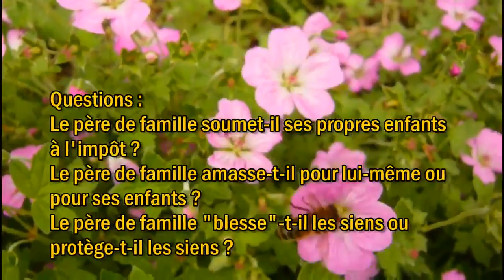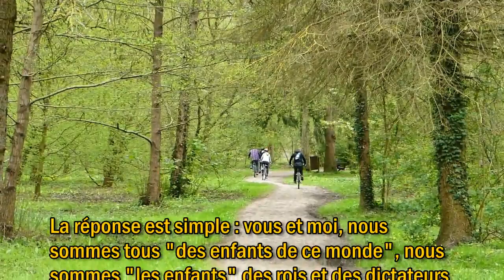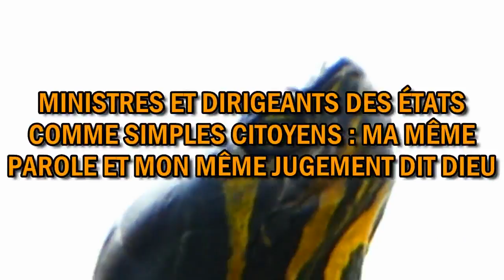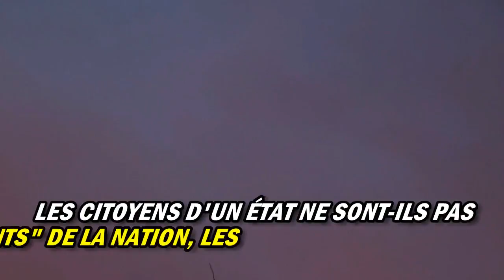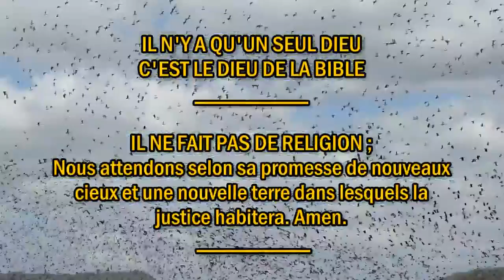QUE L'ESPRIT DE VÉRITÉ - Corinne Lafitte – Chant chrétien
Chant: QUE L'ESPRIT DE VÉRITÉ / Album: Pour l'amour de Sion / De: Corinne Lafitte
Inclus Message : L'ÉTAT SUSCITE DES "DÉLINQUANTS"
ET LES FAVORISE AU LIEU DE JOUER SON RÔLE DE "PÈRE"

____ LE MONDE VA MAL ____
L'ÉTAT SUSCITE DES "DÉLINQUANTS"

1. L'ÉTAT PILLE ET MEURTRIT AU LIEU DE PROTÉGER (SES ENFANTS)
Questions :
Le père de famille soumet-il ses propres enfants à l'impôt ?
Le père de famille amasse-t-il pour lui-même ou pour ses enfants ?
Le père de famille "blesse"-t-il les siens ou protège-t-il les siens ?
Le père de famille ne doit-il pas montrer et démontrer le bon exemple à ses enfants de manière que ceux-ci "le suivent" ? (L'exemple du DON DE SOI, de L'AMOUR DU PROCHAIN, de L'AMOUR DE LA VÉRITÉ et de LA VÉRITABLE JUSTICE ; plutôt que l'intérêt personnel – L'ÉGOÏSME –, le mépris d'autrui – L'INSTINCT MEURTRIER – et le mépris de la vérité – LA JUSTICE DU PLUS FORT –) ?
Le bon père de famille ne démontre-t-il pas l'amour qu'il a pour ses enfants, notamment en sacrifiant sa propre vie pour eux plutôt qu'en "bénéficiant" d'eux ?
Les citoyens d'un État ne sont-ils pas les "enfants" de la nation, les enfants d'un "père" qui est – l'État – ?
L'État n'est donc pas un bon père de famille mais plutôt un roi égoïste, avide de gain, dominateur, insensible, oppresseur et cruel. Triste constat.

2. UN ROI HYPOCRITE ÉGOÏSTE ET CRUEL
Autres constats :
L'État cherche à bénéficier et non à enseigner la droiture (par son propre exemple) ;
L'État recherche son propre intérêt plutôt que celui de ses enfants (il s'oppose aux leurs) ;
L'État proclame sa propre justice, tout en pratiquant l'injustice ;
Question : comment les enfants de ce monde pourraient-ils devenir autrement que des enfants "mal élevés" (par un tel "mauvais père") ?

3. DES ENFANTS QUI CHERCHENT À DOMINER ET À BÉNÉFICIER (COMME LEUR PÈRE)
Posons-nous la question :
Pourquoi les gens de notre monde sont-ils devenus aussi égoïstes et cruels ?
Pourquoi ignorent-ils ou méprisent-ils leurs voisins – leur prochain – ?
Pourquoi sont-ils devenus aussi insensibles à la misère des autres et aux difficultés de ceux qui habitent autour d'eux, quand il s'agit de défendre et de garantir leurs intérêts personnels (leurs jouissances, leurs distractions et autres plaisirs égoïstes de ce monde) ?
Pourquoi chacun cherche-t-il autant à profiter, à bénéficier et à "dévorer" dans ce monde, plutôt que d'aimer et de protéger son prochain – comme un "père" ou comme un "ami" – ?
La réponse est simple : vous et moi, nous sommes tous "des enfants de ce monde", nous sommes "les enfants" des rois et des dictateurs de ce monde, de ceux qui montrent et qui démontrent qu'ils éduquent mal "leurs enfants", tout en prétendant être des présidents de la République, des ministres, des personnes responsables, justes, respectables et honnêtes, mais qui se comportent comme des dictateurs, des tyrans, des mercenaires, égoïstes, pervertis, cruels, cupides et méchants. Ils démontrent ainsi qu'ils sont eux-mêmes des "enfants mal élevés", des êtres blessés, restés à l'état "d'enfants" au lieu d'être devenus "des adultes" responsables, "des pères", des modèles pour leurs "enfants" de ce monde. C'est pourquoi le monde va aussi mal.

1 parole pour mon peuple – Des messages de Dieu pour son peuple